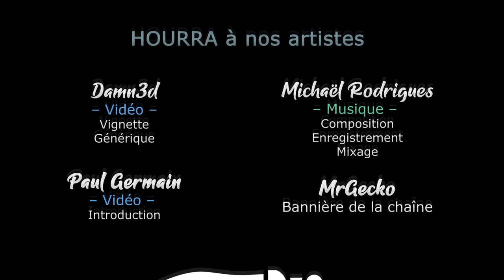WILDMENDER - Coop - Ep05 - Course après mon cadavre [FR]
Chobitty et Broudaff se lancent à 2 pour réparer la Terre sur Wildmender !

🎮 : Wildmender
La vidéo vous a plu ? Aidez la chaine en achetant chez notre partenaire

- Ardarin
- Broudaff
- Mallevin
- Mangazore
- Zmoi6